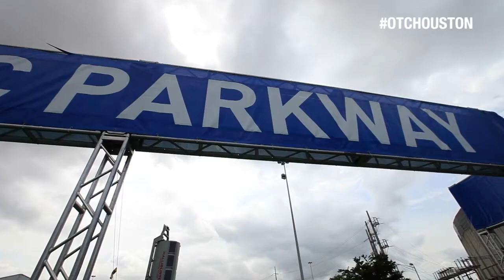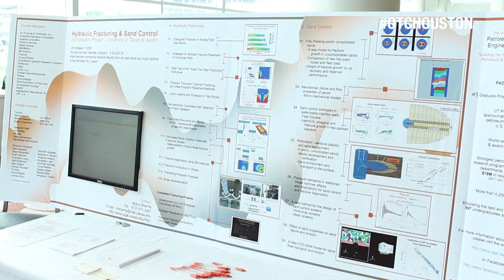OTC 2013 Preview!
This Offshore Technology Conference (OTC) 2013 Preview Video showcases what you can expect at the world's foremost event for the development of offshore resources in the fields of drilling, exploration, production, and environmental protection. View it and discover why OTC is the best event to gain technical knowledge and make valuable contacts.